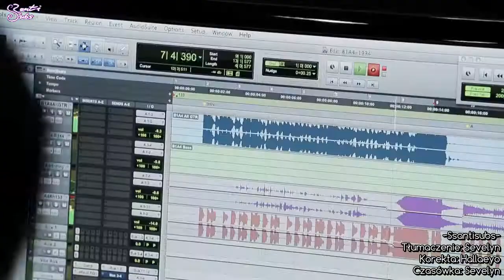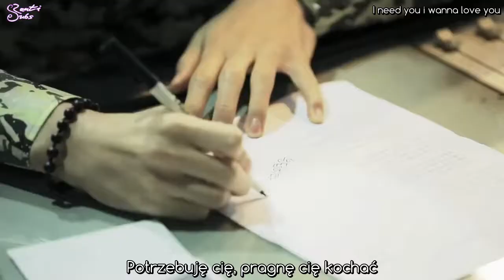B1A4 - With you (Reply 1994 OST)[polskie napisy, polish subs / PL]